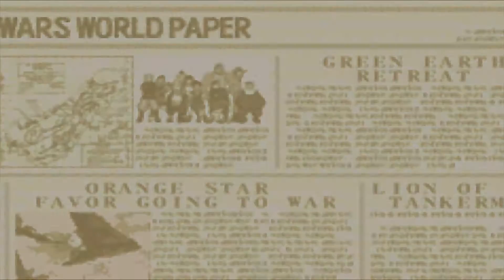Let's Play Advance Wars 2 Black Hole Rising [German] Part 37: Kriegsgebiet - Duo Fälle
Let's Play Advance Wars 2 Black Hole Rising [German/100%/HD] Part 37: Kriegsgebiet - Duo Fälle

Abgeschlossene Map:
-Kriegsgebiet: Duo Fälle

►Du willst Geld loswerden und mir was spenden?

Jetzt heißt es volle Konzentration für alle Hobbystrategen! Sturm, der böse Anführer der Black-Hole-Armee, ist zurück und versucht Marco-Land zu erobern. Ausgerüstet mit vielen neuen Waffensystemen und mit Hilfe seiner neuen Kommandanten fordert Sturm die Spieler zu gewaltigen Schlachten heraus. Zum Glück verfügen auch die eigenen Truppen von Orange Star, Blue Moon, Vellow Comet und Green Earth über zahlreiche neue Möglichkeiten. Mit verbesserter Taktik und mit einer ausgetüftelten Strategie können Sie die Schlacht für sich entscheiden. Um als Sieger aus den Kämpfen hervorzugehen, stehen den Spielern viele bekannte Charaktere zur Verfügung: Neben den Orange-Star-Helden Andy, Max, Sami und Nell können Sie jetzt auch erstmals in die Rolle ihrer Gegner aus dem ersten Teil wie Olaf, Kanbei und Kid schlüpfen und diese im Kampf gegen Sturm einsetzen. Während der Kämpfe gilt es, strategisches Geschick in allen Elementen unter Beweis zu stellen. Auf dem Land, im Wasser, in der Luft sowie in Gebirgen und Städten geht es dann richtig zur Sache. Bis zu 4 Spieler können sich über das Game Boy Advance Link Kabel -teilweise auch mit nur einem Spielmodul - packende Kämpfe liefern. Das brandneue Advance Wars 2: Black Hole Rising - besser kann man actiongeladenen Spielspaß nicht planen!
Deutscher Bildschirmtext!

FEATURES:
- Geniale Fortsetzung des erfolgreichen Strategiespiels "Advance Wars"
- Fesselnde Story mit über 130 umfangreichen und spannenden Missionen
- Mit neuen Waffensystemen und Charakteren
- 6 verschiedene Spielmodi sorgen für lang anhaltende Motivation
- Ein-Modul-/Multi-Modul-Spiel
- Für bis zu 4 Spieler, sogar nacheinander mit nur einem Game Boy Advance möglich
- Mit deutschem Bildschirmtext
- Kompatibel mit dem Game Boy Advance Game Link Kabel
- Exclusiv für Game Boy Advance.

-DATEN-
Entwickler: Intelligent Systems
Publisher: Nintendo
Director: Makoto Shimojo
Serie: Wars/Advance Wars
Plattform: Gameboy Advance
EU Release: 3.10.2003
Genre: Rundenbasiertes Strategiespiel
Modi: Single Player: Multiplayer
Auszeichnungen:  BAFTA Games Awards / Strategy, BAFTA Games Awards / Bestes GBA-Spiel